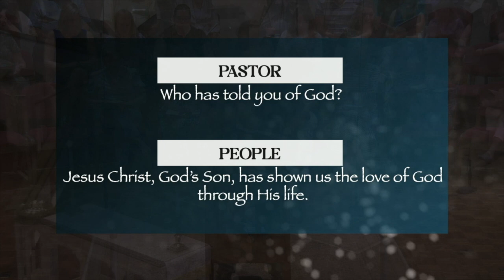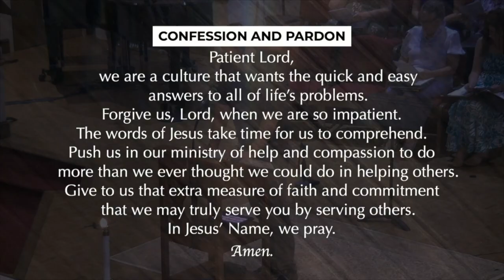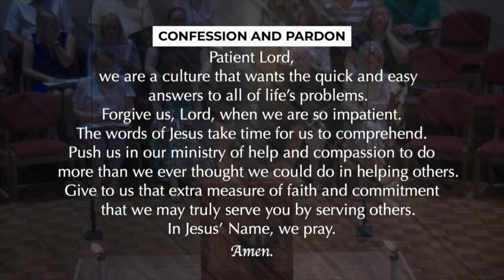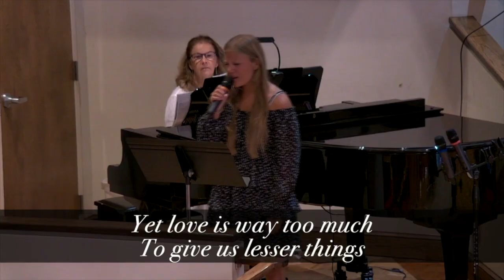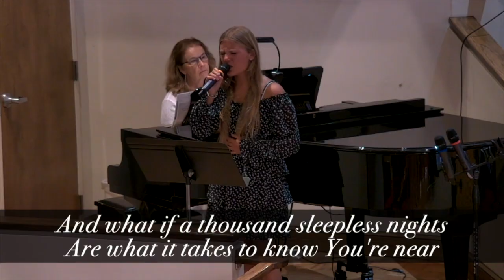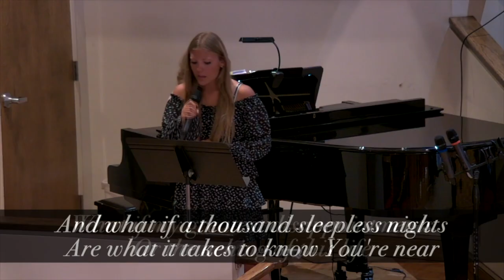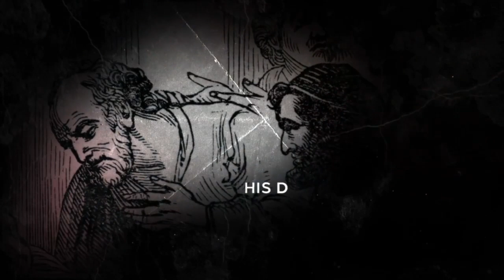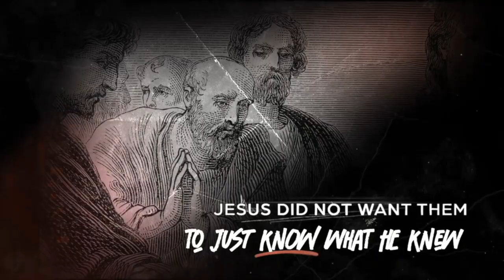"Advancing His Kingdom Through Mentorship" Traditional Service {August 25, 2024}